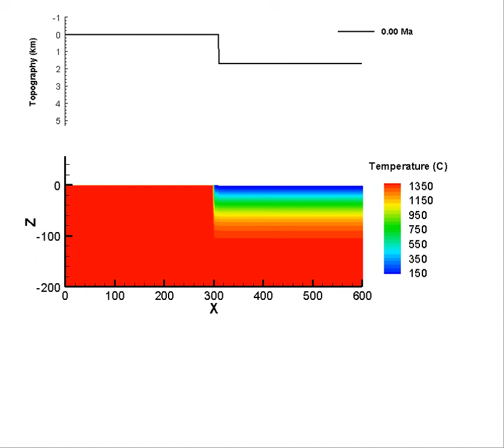The Initiation of Subduction at an Old Fracture Zone (2002)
Caltech postdoc Chad Hall, working with Dr. Michael Gurnis and Luc Lavier, has recently discovered a mechanism for initiating an entirely new subduction zone, perhaps the most important unsolved problem in plate tectonics.